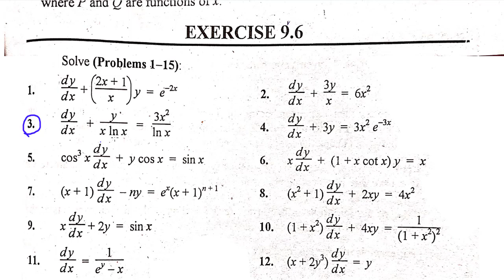Linear Differential Equations of First order | Solution | Examples | (Lecture 34) Hindi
In this video you will learn Linear Differential Equations of First order | Solution | Examples | (Lecture 34) Urdu/Hindi
Complete Playlist of Ordinary Differential Equations